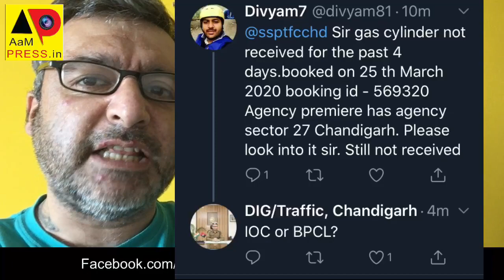Double Salute to Real Life Heros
Bollywood Stars are Actors Real Life Heros deserve special mentions right now. Double Salute to SSP Traffic Chandigarh